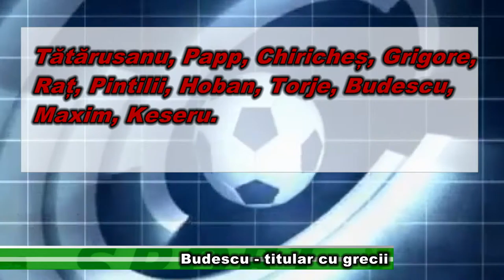Budescu titular cu grecii